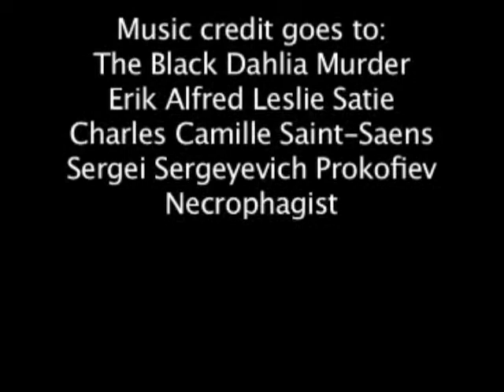Requiem For A Drunken Fantasy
A vivid social commentary in E minor.